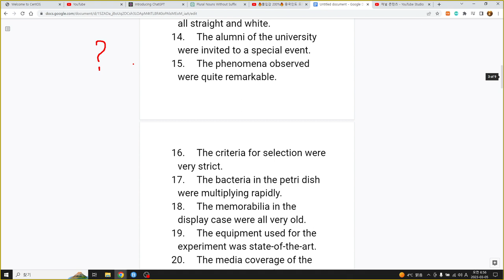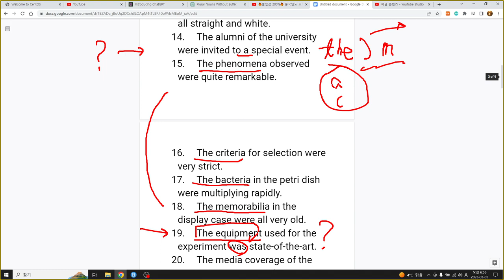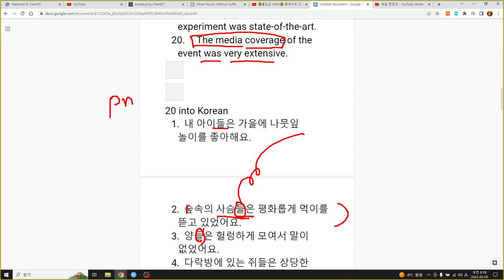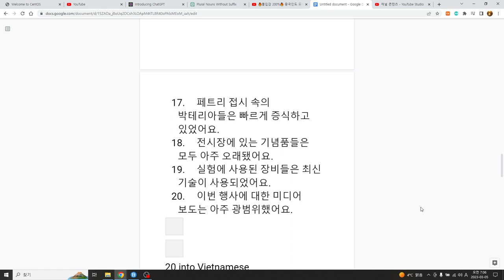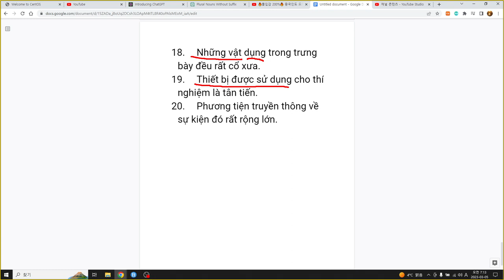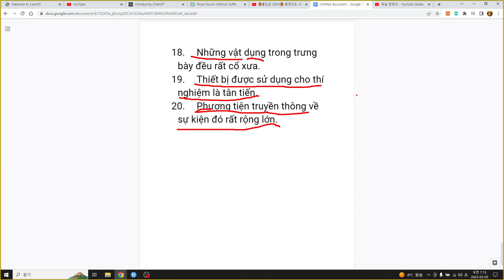영어, 한국어, 베트남어공부 45 sentences with ChatGPT, 45문장 영어, 명사유형 3